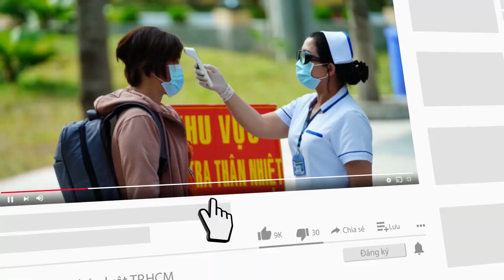Người dân TP.HCM sắp được tắm biển Nha Trang - PLO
Chiều 21-10, tại Khánh Hòa đã diễn ra Hội nghị liên kết du lịch giữa TP.HCM và tỉnh Khánh Hòa trong điều kiện an toàn, thích ứng với dịch COVID-19.